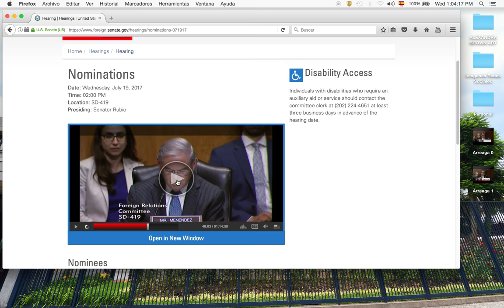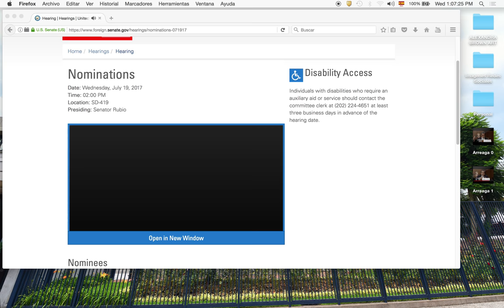Audiencia de confirmación: Embajador Luis Arreaga (2)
Pregunta: ¿Cree usted que la estrategia de los Estados Unidos para el compromiso en América Central ha sido exitosa?

Declaración del Embajador Luis Arreaga en su audiencia de confirmación como Embajador de los Estados Unidos en Guatemala.